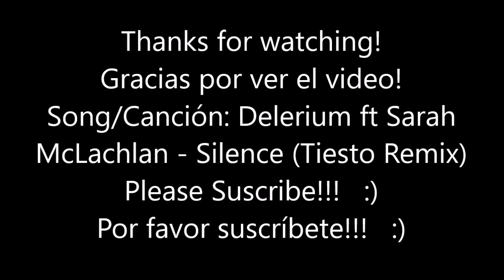MORELIA MICHOACÁN MÉXICO/MORELIA MICHOACAN MEXIQUE/モレリア ミチョアカン メキシコ/모렐리아 미초아칸 멕시코 (TIMELAPSE)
ESTE ES UN VIDEO DE UN PASEO SOBRE  UN TIMELAPSE DE LA CIUDAD DE MORELIA, MICHOACÁN, MÉXICO, ESPERO QUE LES GUSTE, PRONTO SUBIRÉ MÁS!
THIS IS A VIDEO ABOUT A TIMELAPSE OF THE CITY OF MORELIA, MICHOACAN, MEXICO, I HOPE YOU LIKE IT, SOON I WILL UPLOAD MORE!